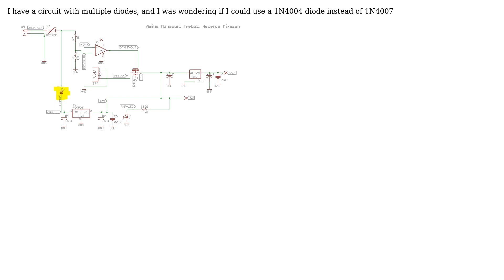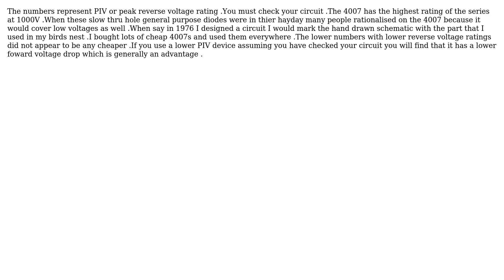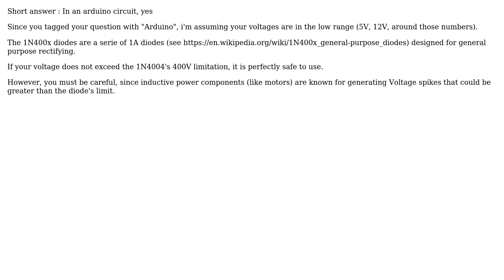Electronics: What's the difference between 1N4004 diode and 1N4007? (3 Solutions!!)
Electronics: What's the difference between 1N4004 diode and 1N4007?

With thanks & praise to God, and with thanks to the many people who have made this project possible! | Content (except music & images) licensed under CC BY-SA | Music | Images & others | With thanks to user Spehro Pefhany user Sclrx user Nick Alexeev user Autistic user Amin Mansouri and the Stack Exchange Network Trademarks are property of their respective owners. You are responsible for your own actions.